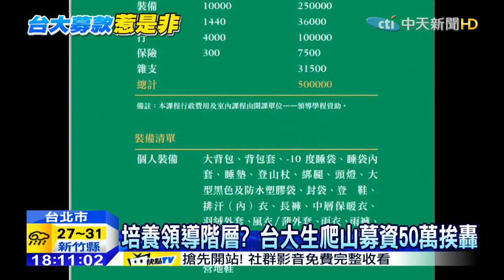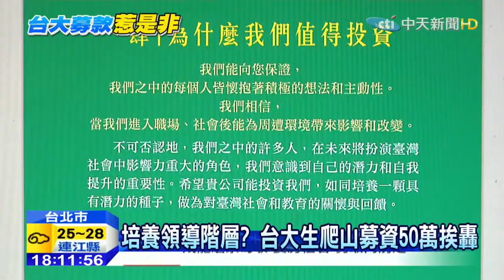20150623中天新聞 培養領導階層？台大生爬山募資50萬挨轟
台大領導學程有25名學生為爬南湖大山，在網路推贊助企畫，向社會募款50萬元，沒想到遭網友質疑募資計畫沒有公益性，惹出一堆負評，今天台大授課老師朱士維出面滅火，不僅強調計畫照舊進行，不會停止，企劃書中自稱自己是未來社會中重要影響人物，甚至打出資助我們就算一場教育革命等，令民眾難以接受的說法，師生仍堅持不覺得有任何不妥。